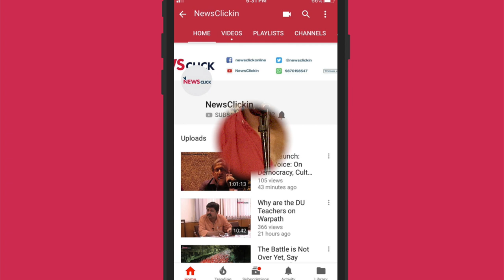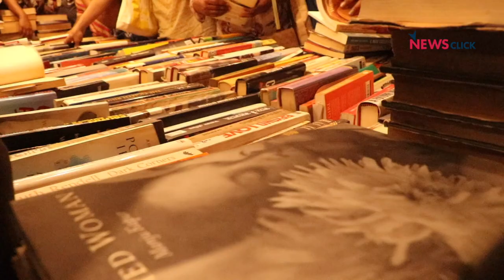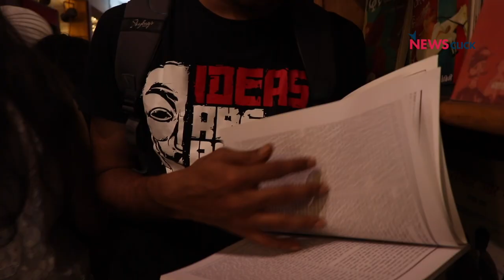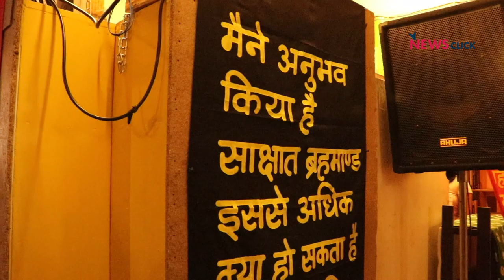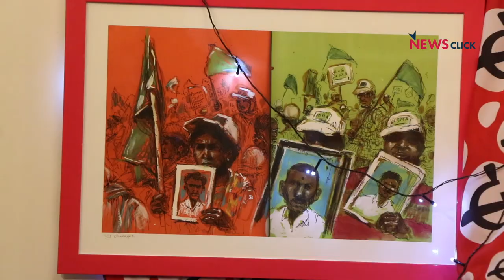May Day '19 Celebrations: Books, Music, Poetry and Solidarity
This year, on May 1, our team visited MayDay Bookstore and Safdar Studio. The celebrations for International Wokers' Day were underway with books, recitation of resistance poetry and music. Hundreds of people from Delhi and other places were present here in solidarity with the working class.